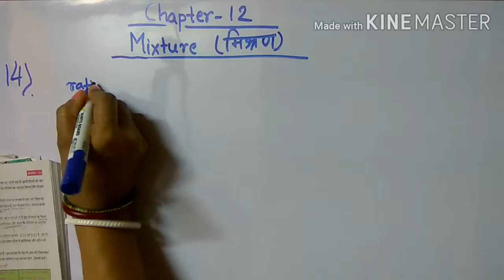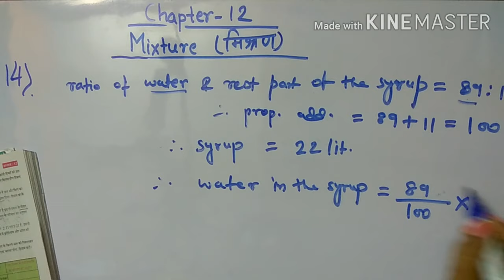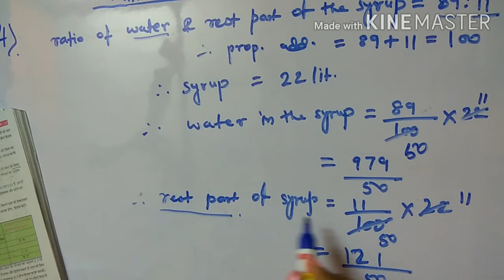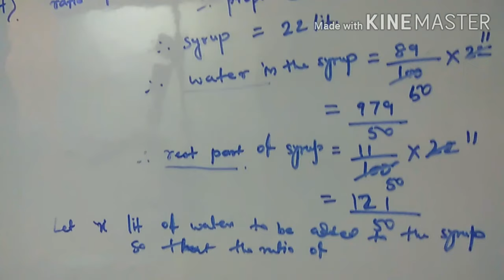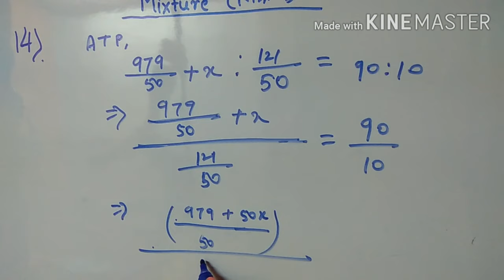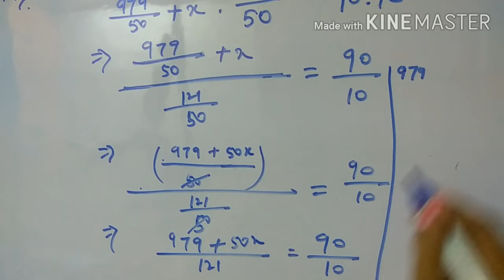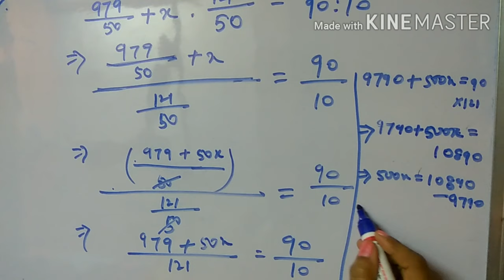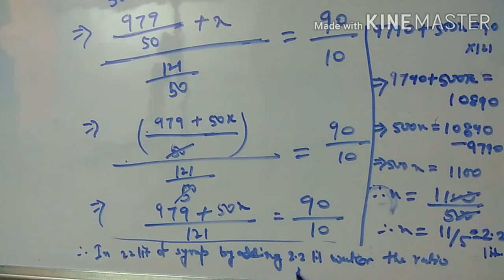WBBSE class -8 maths chapter -12 Mixture (मिश्रण) Q no.-14